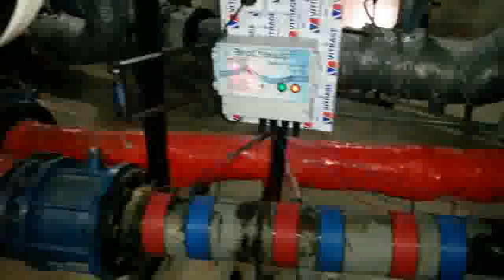ТермоПлюс-М. Экономия. Защита от НАКИПИ и Коррозии. Удаление Накипи и Железа.. Фильтры.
ООО "ТермоПлюс-М" предлагает электронный умягчитель воды ТермоПлюс-М. Защита и очистка водогрейного оборудования и трубопроводов от НАКИПИ. При работе прибора под действием электромагнитных волн в диапазоне звуковой частоты бикарбонат кальция, содержащийся в исходной воде, переходит в нерастворимый карбонат кальция. При этом карбонат осаждается не на стенках труб и оборудования, а в объеме воды. Коэффициент теплопроводности стали Кт=39ккал/м.ч.град. Карбонатная накипь Кт=5,0ккал/м.ч.град. Использование ТермоПлюс-М даёт очень быстрый экономический эффект, время самоокупаемости приборов составляет от 1-8 месяцев, в дальнейшем приносят ЧИСТУЮ ПРИБЫЛЬ. Установка вместо общепринятой химводоподготовки для теплообменного оборудования дает экономию в 10-150раз, зависит от расхода воды. Установка не требует врезки. Экономия- 3мм накипи в теплообменниках поглощает 25% тепловой энергии, уменьшаются расходы на замену и ремонт оборудования, отказ от его механической и химической чистки. Установка перед фильтрами умягчения воды, снижает затраты до 35% на ХВП. Наши специалисты производят расчет снижения затрат на основе Ваших данных. Цена от 5999 руб, диаметр труб от 15-630 мм. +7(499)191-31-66, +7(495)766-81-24 , ТермоПлюс-М для очистки труб отопления, ГВС, ХВС без применения химреагентов.
Опасайтесь подделок !
Спрашивайте наличие товарного знака!!!